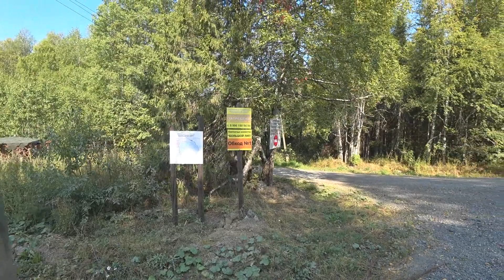Двигаюсь по лесной дороге в дремучем лесу! Дальняк на Ситикоко White Siberia 2wd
65 километров гравийной дороги среди бескрайнего леса. Всего два встречного автомобиля за день)) Идеальное место чтобы переосмыслить свою жизнь.